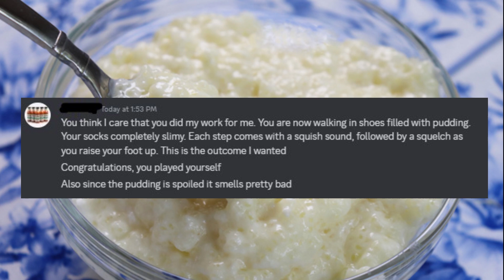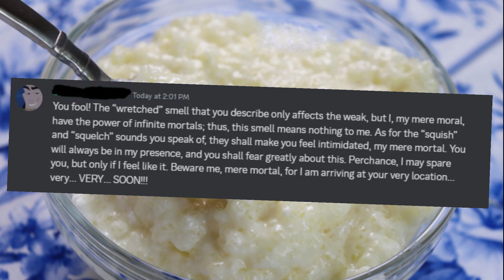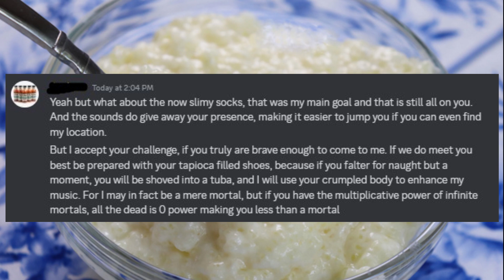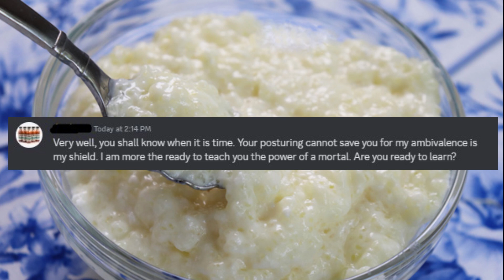The Battle of the Tapioca.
A simple, totally not cursed, conversation my friends had in a discord server.